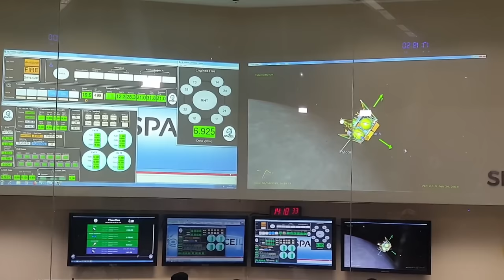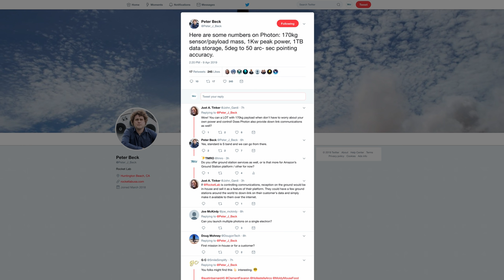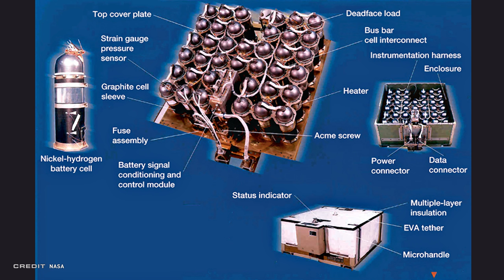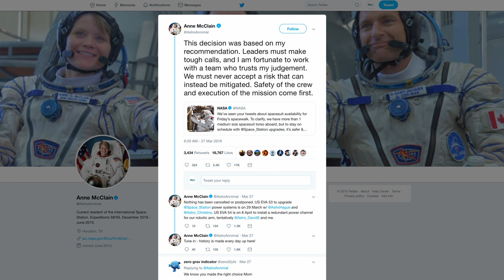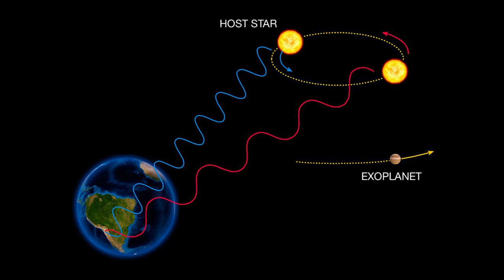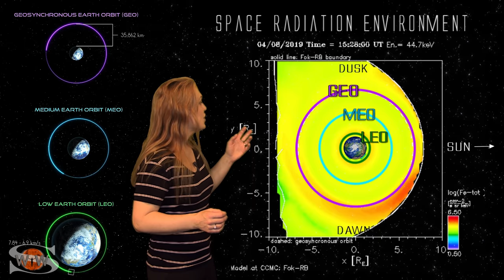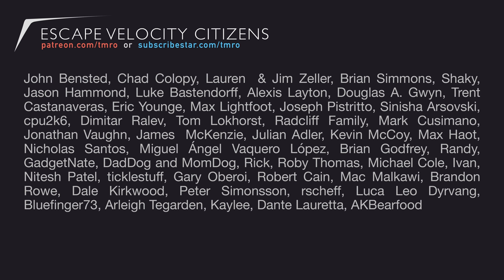Space News | RocketLab announces Photon, ISS Spacewalks and the weight of the galaxy!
This week in Space News from TMRO we have:
RocketLab announces their Photon satellite system
US Spacewalk 53, Space Suit Mixup
Milky Way Weight

There were 2 Soyuz launches in Space Traffic and of course the Space Weather Woman Dr. Tamitha Skov brings is our Space Weather.